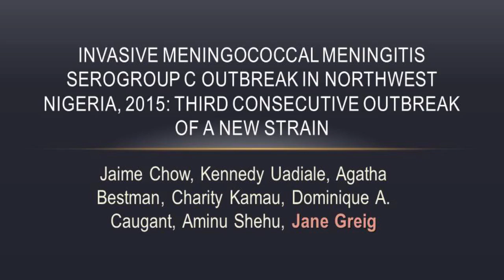Invasive meningococcal meningitis serogroup C outbreak in northwest Nigeria, 2015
Jane Greig from MSF UK talks about an invasive meningococcal meningitis C outbreak in northwest Nigeria in 2015. Nigeria is part of the meningitis belt in sub-Saharan Africa, where historically there have been explosive outbreaks of meningococcal meningitis. Characteristics and epidemiology of meningitis cases treated by MSF  in Nigeria are discussed.

This video is part of an F1000Research channel that includes posters, slides and videos from the meeting to see more please